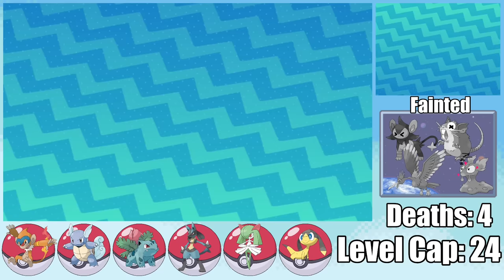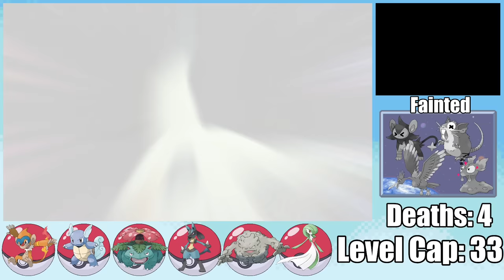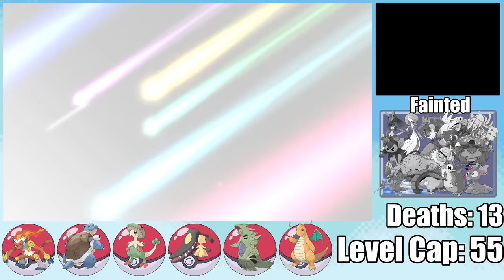Pokémon Moon Hardcore Nuzlocke - Randomizer! (No items, No overleveling)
Can I beat a Pokemon Randomizer Hardcore Nuzlocke challenge in Sun and Moon using only Random Pokemon?

Nuzlocke rules:
Only the first encounter on any given route may be caught (dupes clause)

Hardcore Rules:
Always Set mode
No items from the bag option in battle (held items are ok)
No overleveling the next gym leader